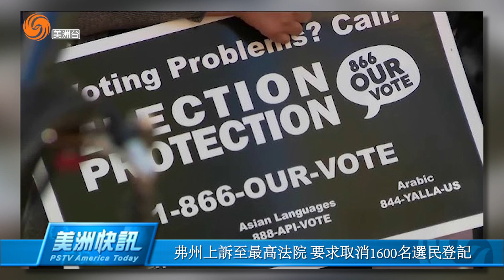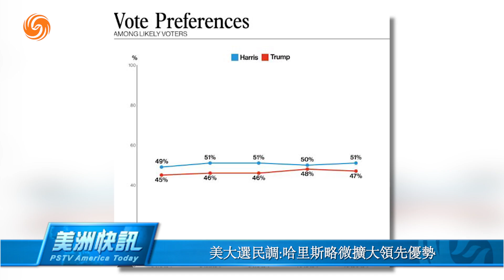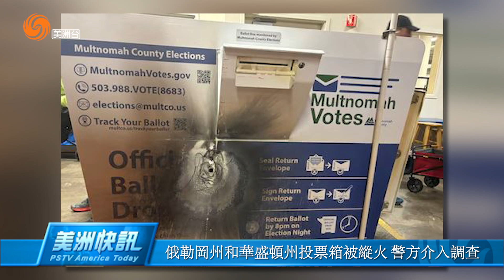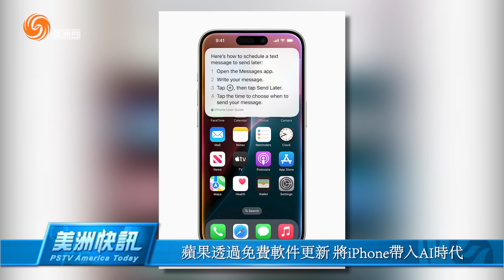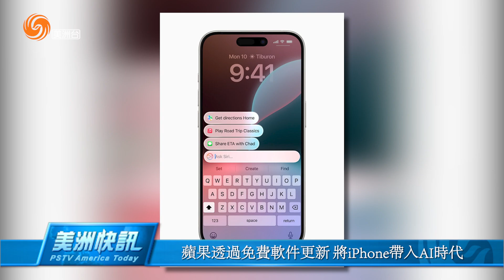密西根州近25%活躍登記選民完成提前投票 | 10月28日 美洲快訊